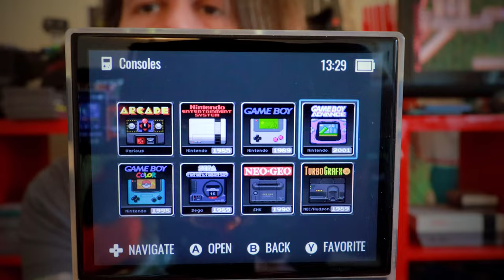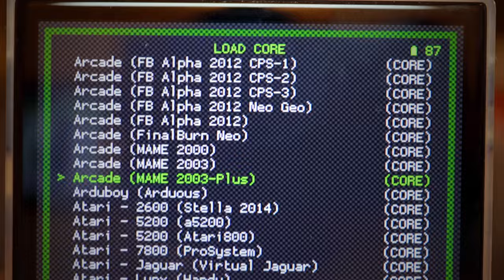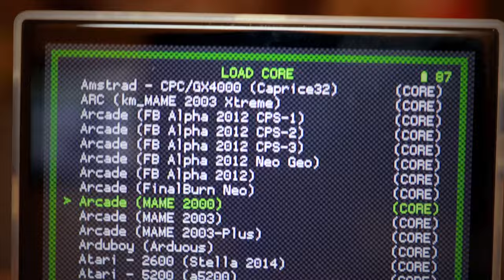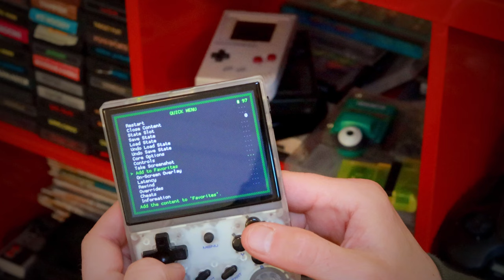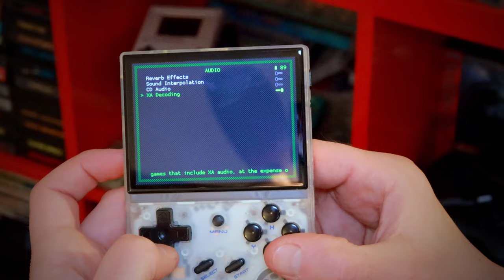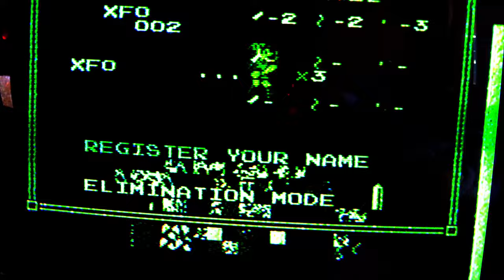Retro Gaming EDC 🎮 Nintendo DPad fidget, damneddesigns djinn, rg35xx, & lots more!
hope you're ready for a nintendo nostalgia trip! this week our everyday carry theme is retro video games!

### CHAPTERS ###

[00:00] G.A.S. warning
[00:26] Intro
[01:24] Data Crew What-a-jr pouch
[02:03] Nintendo D-Pad fidget toy
[05:05] Damned Designs Djinn Knife
[07:53] Rovyvon Aurora Flashlight
[09:48] Pouch as a Wallet?
[10:30] Pouch Details
[11:16] Ranger Eye Patches
[12:20] Weirdo Wario Patches
[13:02] Ambernic RG35XX Game Console
(official store)
[14:18] Garlic OS setup
[14:45] Virtualboy Hardware vs Emulation
[16:35] XX Screen
[17:21] XX Fast Forward
[18:57] AVP Arcade Emulation
[19:17] SNES ghouls and ghosts
[19:38] NEO GEO
[20:08] PS1 sound emulation fixes
[21:38] Playing RPGs faster
[22:20] SNES Killer Instinct
[23:06] Playstation Wipeout3
[23:32] Garlic OS save state options
[24:16] ZFCUP (ZeroFeud Compact Utility Pouch)
[24:49] Hanks
[25:27] Data Crew DISCOUNT CODE XERO15
[25:49] Outro

i’m just a nintendo fanboi vlogger on the internet, so dont believe everything i say. do your own research and find out what you think is cool and works for you and your carry style. im just here showing you how i do it.